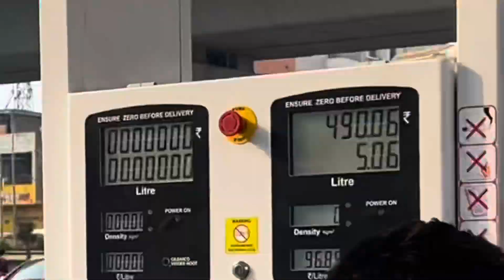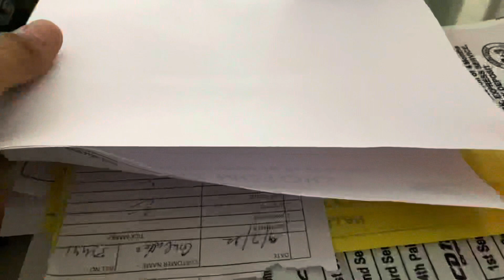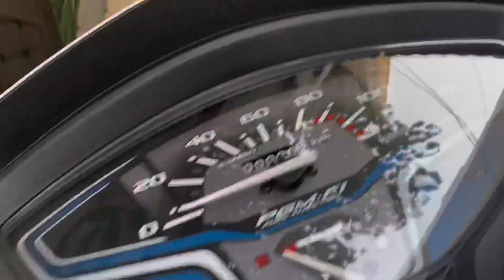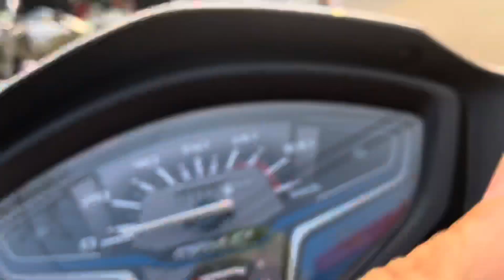New Activa From YouTube Money 💴?? , Yaaran Nal Party 😍 ||Sahil Babbar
Sahilbabbar106